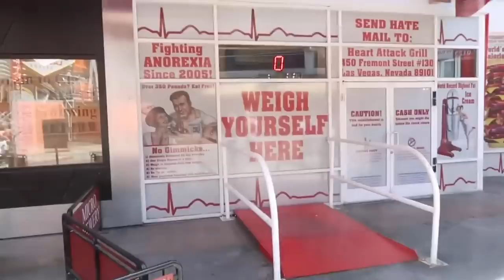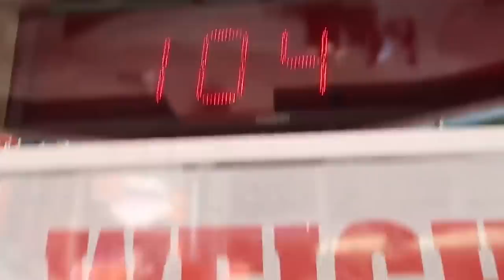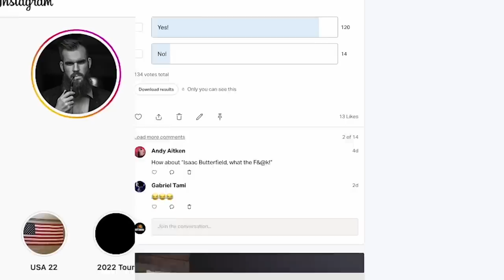Nikocado Avacado has “HEART ATTACK” on camera